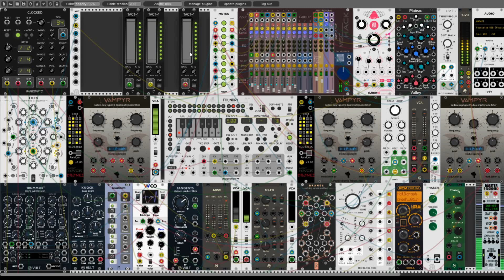Neu Stadt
by Echoflex